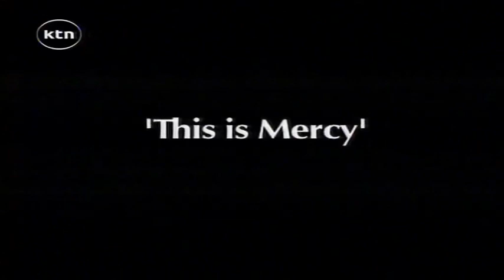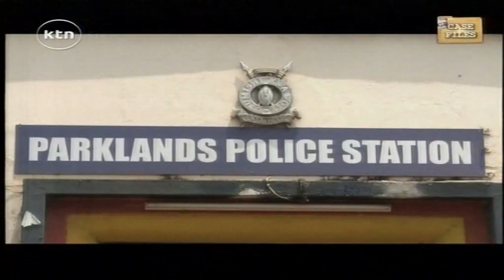Case files: Who killed University student Mercy Keino? (Part 1)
Case files: Who killed University student Mercy Keino on Waiyaki way? [part A]